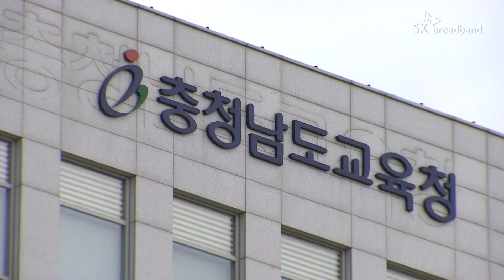[B tv 중부뉴스]충남교육청, 미인가 대안교육시설 20곳 합동점검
충남교육청은 지난 15일부터 22일까지 각 시·군 교육지원청과 함께
도내 미인가 대안교육시설 20곳을 대상으로 점검을 실시했습니다.

이번 점검은 올해 초 미인가 시설에서 발생한
코로나19 집단감염과 관련해 방역 관리 체계를 마련하고,
향후 제도권 편입과 제도 개선 등을 준비하기 위해 진행됐습니다.

교육청 관계자는
“미인가 시설에 소속된 학생들을 지속적으로 점검하고,
앞으로 제도권 내에 편입돼 운영될 수 있도록 노력하겠다”고 말했습니다.